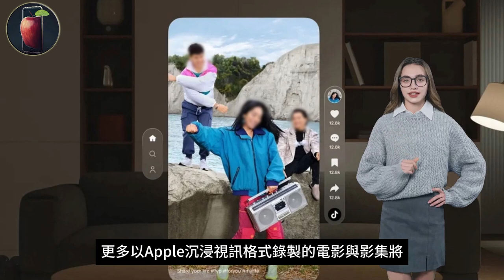Apple Vision Pro中國、香港、日本和新加坡正式開賣【iNews】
今天，Apple Vision Pro 抵達中國、香港、日本和新加坡的 Apple Store 零售店。

Vision Pro 將數位內容與實體世界無縫融合，提供強大的空間體驗，改變人們工作、協作、連結、重溫記憶、享受娛樂等的方式。